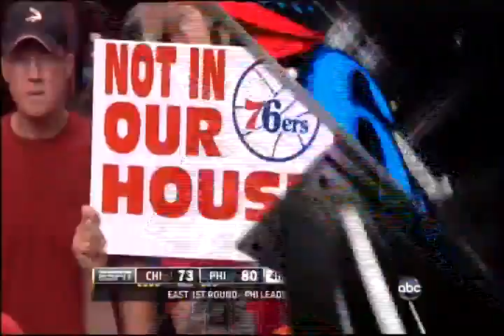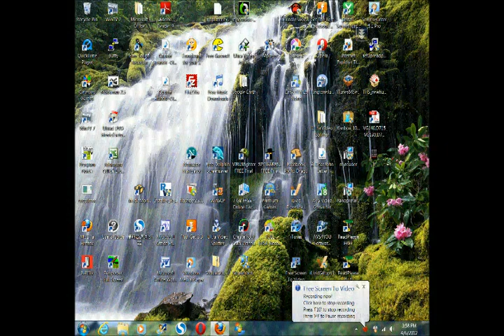芝加哥公牛隊在費城76人Bulls at 76ers 5/6/12 final 82:89 @blackjackstory.com 1238.mp4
芝加哥公牛隊在費城76人Bulls at 76ers 5/6/12 final 82:89 @blackjackstory.com